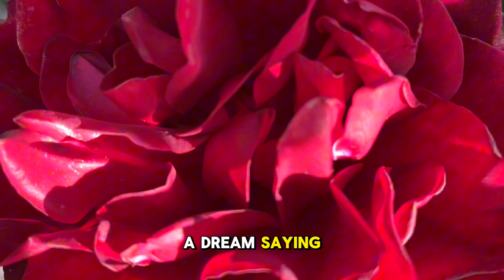BIBLE AUDIO - BOOK OF Matthew 1-2-3 NKJV The word of life leads to everlasting.